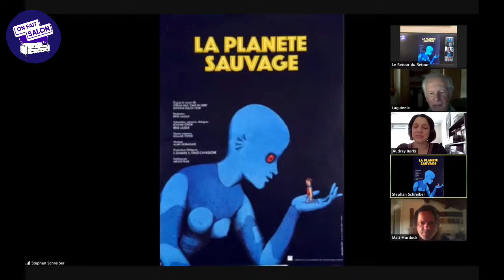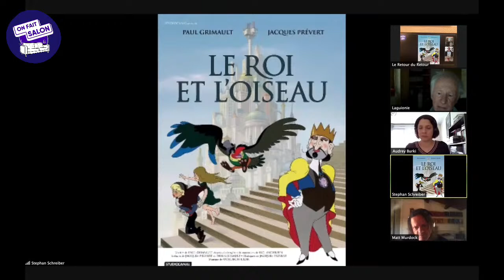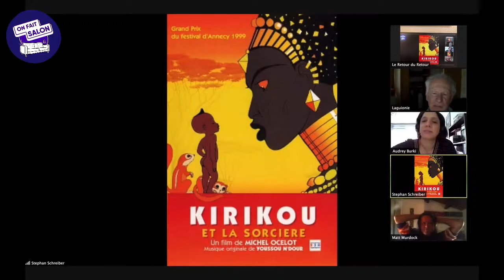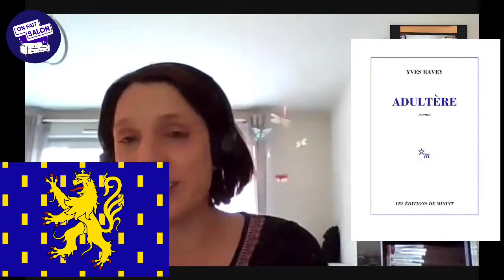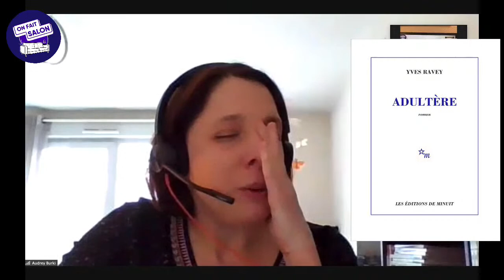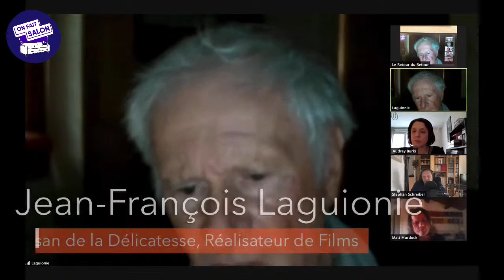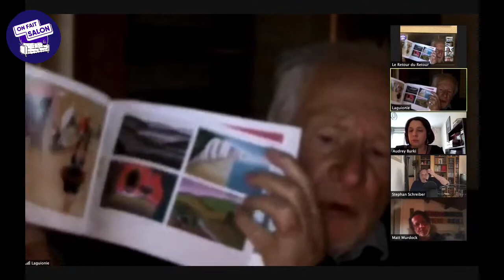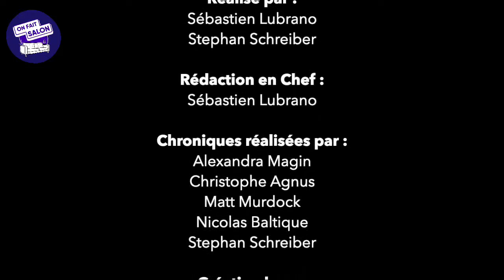On Fait Salon 49 : Avec Jean-François Laguionie, Réalisateur et Artisan de la Délicatesse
On Fait Salon, rencontre exceptionnelle avec Jean-François Laguionie ! Maître de l'animation française et Artisan de la Délicatesse. Louise en Hiver, Le Voyage Du Prince, Le Tableau ! Avec Matt, Audrey et Septh

Retrouvez toutes les sources de l'émission et tous les liens